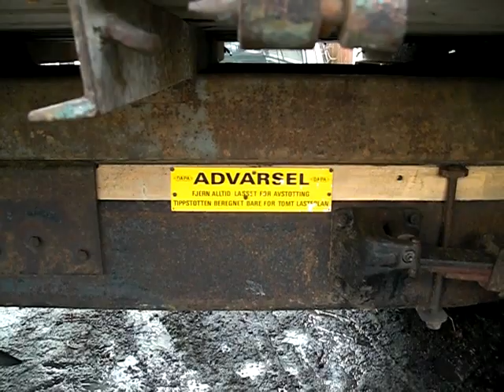AUSTIN LORRY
AUSTIN LASTEBIL